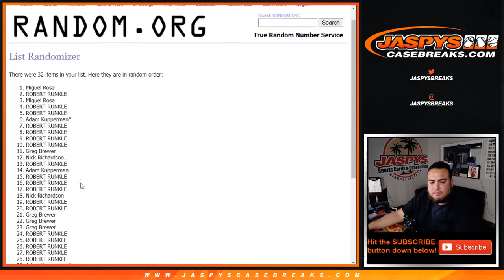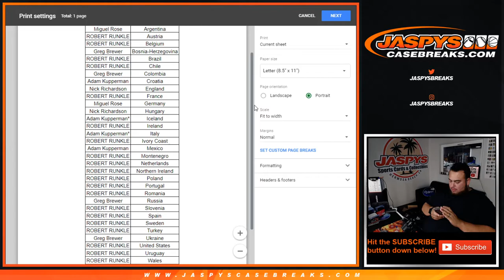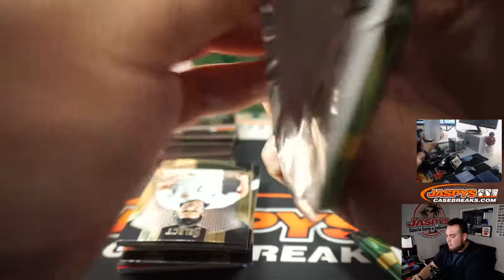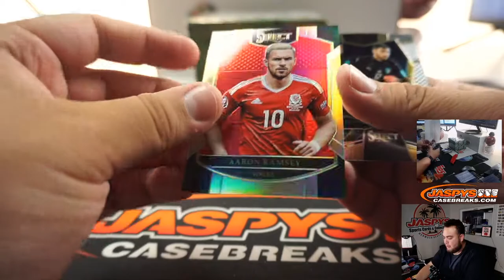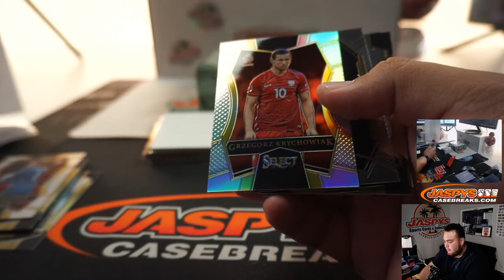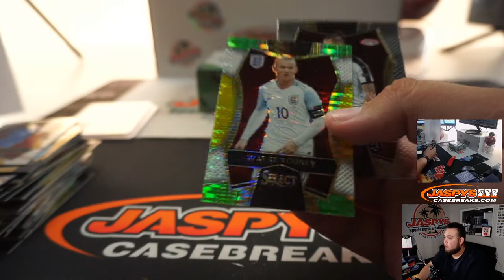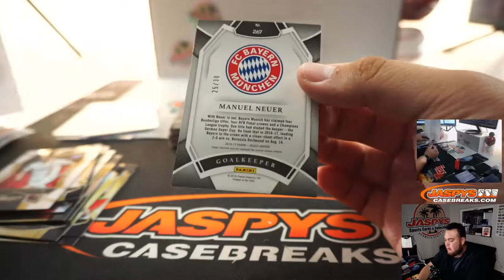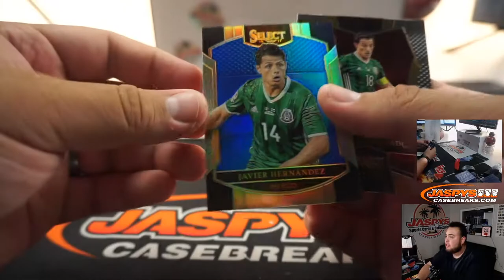SUN. 7/5 - 2016/17 PANINI SELECT SOCCER 3-BOX BREAK #2 *RANDOM COUNTRIES*